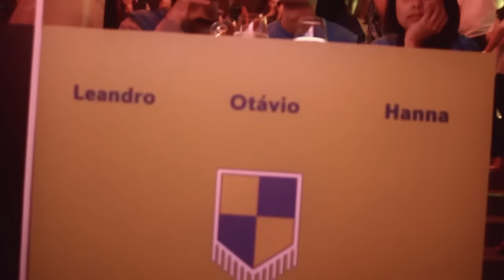Fleury Desafio XI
Nove universidades do Estado de São Paulo em um jogo interativo onde os alunos do 6º ano de Medicina podem mostrar todo o seu conhecimento e expressar sua paixão pela faculdade. Vem aí o XI Desafio Fleury!